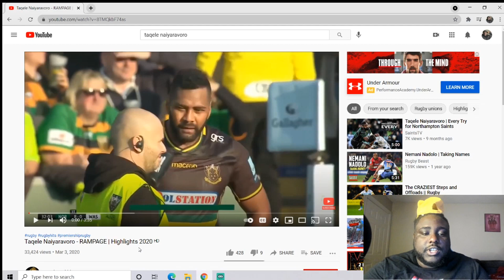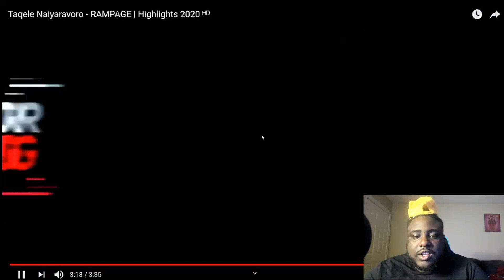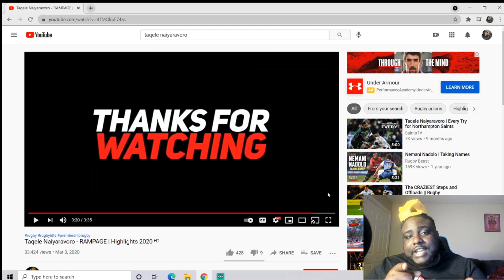*REACTION* Taqele Rampager Naiyaravoro 2020 Highlights!!! (INSANE)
Taqele Naiyaravoro is a beast on the field and this was also a requested video from a supporter!!